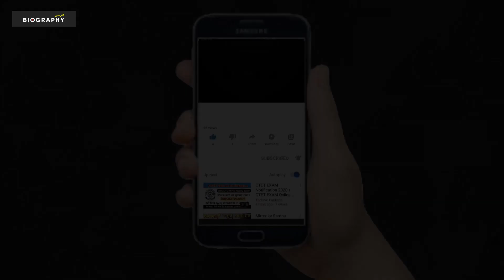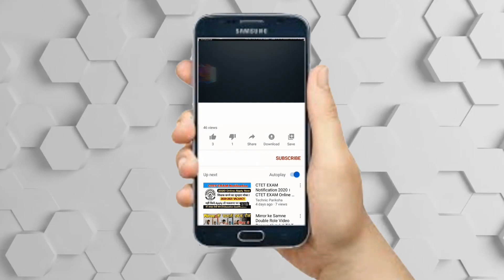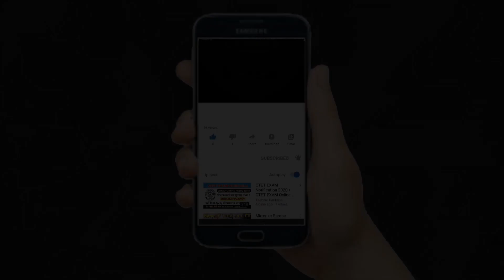بیوگرافی جذاب و شنیدنی احسان خواجه امیری و همسرش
احسان خواجه امیری متولد 7 آبان 1363 در تهران،  خواننده، آهنگساز و تنظیم‌کنندهٔ موسیقی پاپ ایرانی است.
فارغ التحصیل لیسانس رشته مهندسی کامپیوتر از دانشگاه آزاد اسلامی می باشد که فعالیت خود را از آهنگسازی شروع کرد و حالا خواننده سبک پاپ است